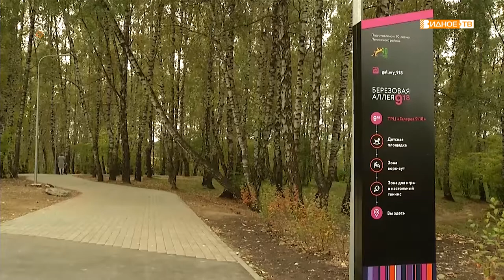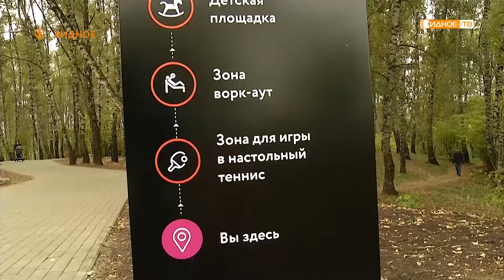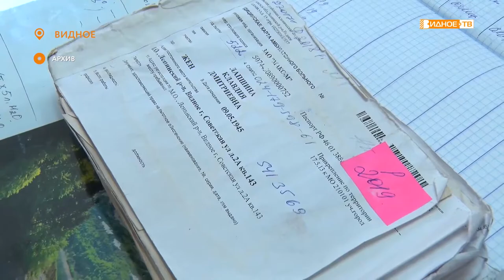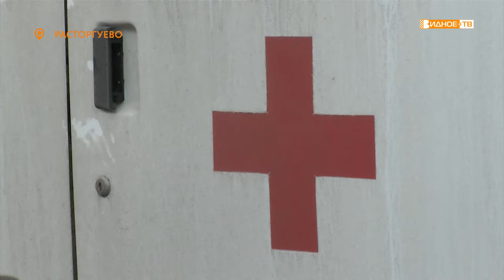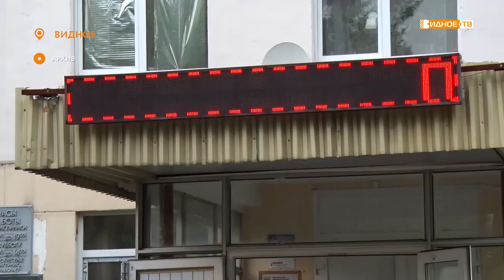Новости телеканала Видное-ТВ (01.10.2019 - вторник)